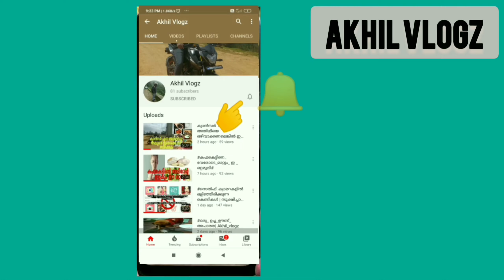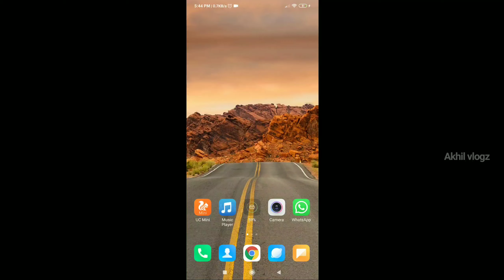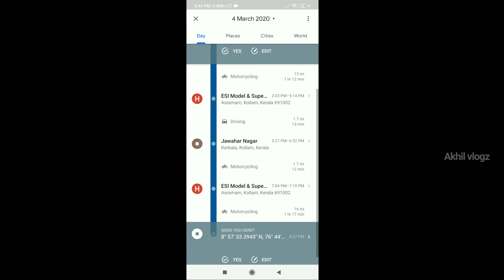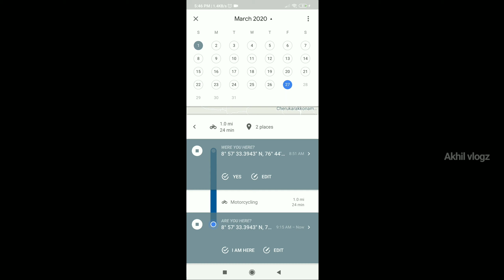Covid 19|| രോഗബാധിതർ സഞ്ചരിച്ച location പെട്ടന്ന് മനസിലാക്കാൻ ഈ ഐഡിയ ഉപകാരപ്പെടും |Akhil vlogz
Kovid 19 സമയത്തെ രോഗബാധിതർ സഞ്ചരിച്ച ലൊക്കേഷനിലൂടെ നിങ്ങൾ സഞ്ചരിച്ചിട്ടുണ്ടോ എന്ന് മനസിലാക്കുവാൻ ഇത് സഹായിക്കുന്നു.. ഇതുമൂകം കൊറോണ spread ആകുന്നത് കുറക്കാൻ കഴിയുന്നു